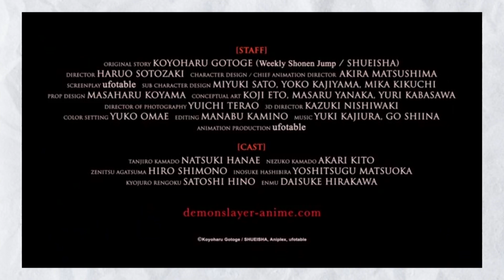2021 is Going to be a Great Year for Anime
In this video I will be talking about how I feel about the upcoming anime this fall/winter season along with 2021 which should be an AMAZING year for anime. This video also acts as a guide to some of the future videos that are going to be appearing, which will basically be summed up to be reviews or predictions for these series more in depth. If you guys want more videos of this type consider hitting the like button and subscribing for more of this content, and if there are any anime that you are excited to see me give my two sense on.